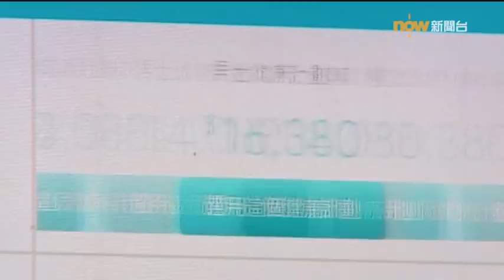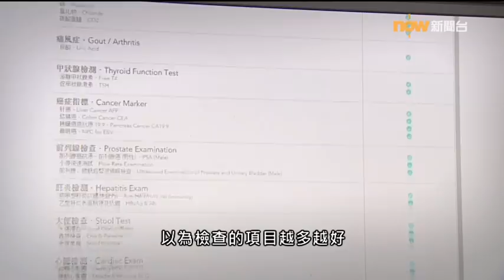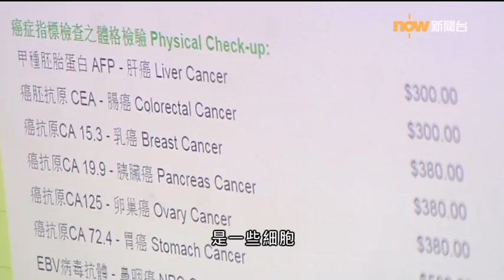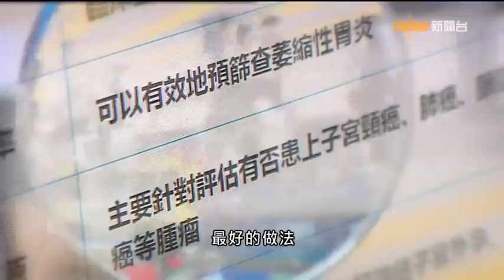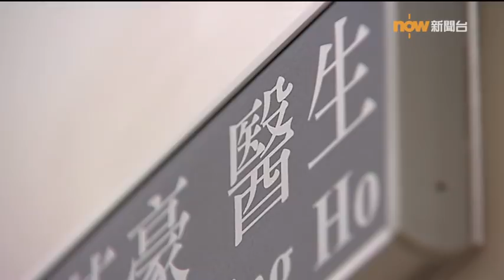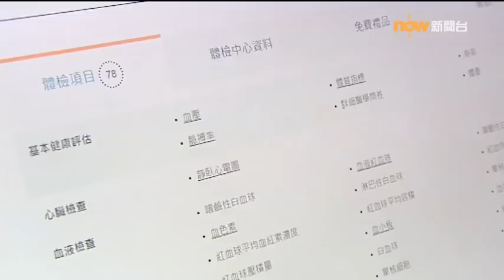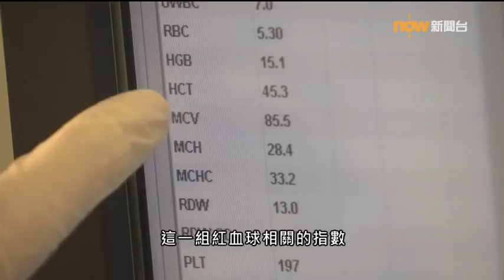20180622【杏林在線】驗身驗甚麼？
「基本套餐」、「升級套餐」、「全面白金套餐」，坊間身體檢查套餐花多眼亂，收費由幾百元到萬多元都有，有些更以檢查項目多作為賣點。今集《杏林在線》會看看，驗身的項目是不是越多就越好？哪些體檢項目是真正有需要？選擇的時候，有甚麼要留意？